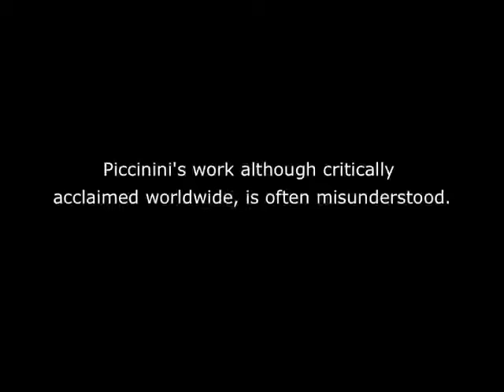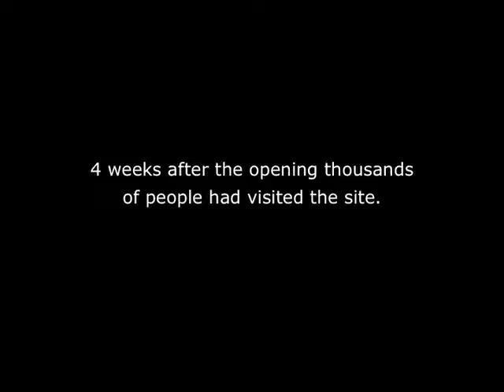Patricia Piccinini Mobile Gallery Tour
City Gallery in Wellington needed to promote the Patricia Piccinini exhibition, often scary and gruesome images and sculptures, so we used playlists with the stories for each work to provide a tour from Patricia.